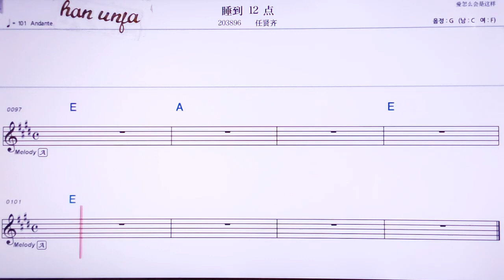💖쑤이따오 12 디엔/ 런시앤치 👍MR,노래방, 악보, 코드,Karaoke With Sheet Music